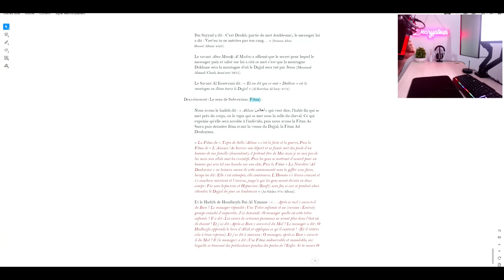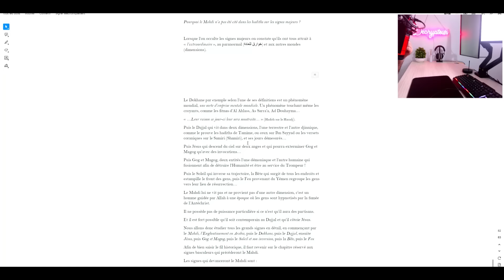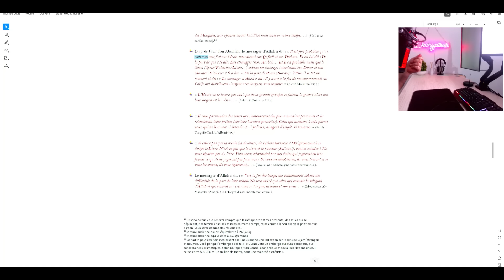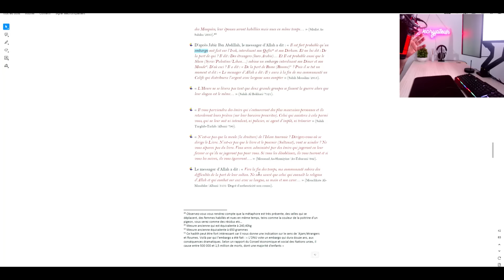LIBAN, PALESTINE, ANNONCENT-ILS LA SORTIE DU DAJJAL ?